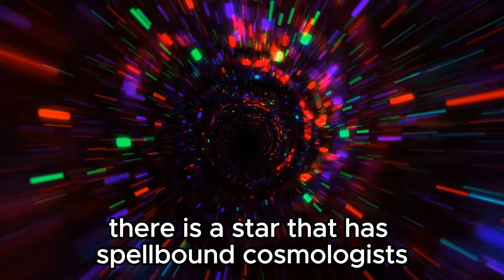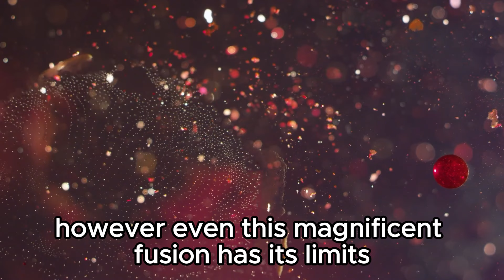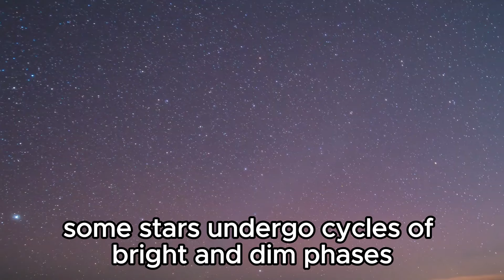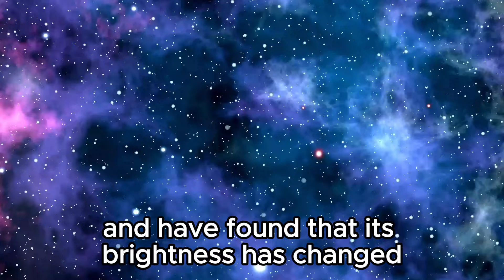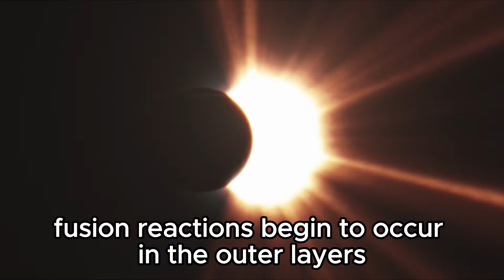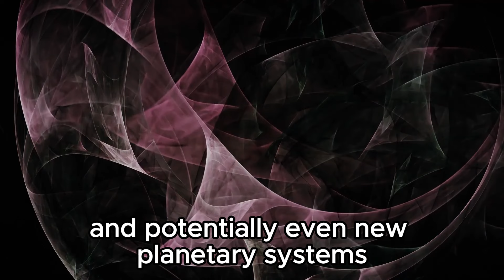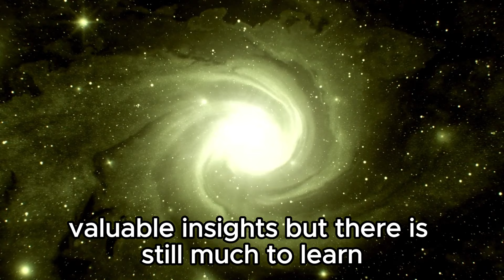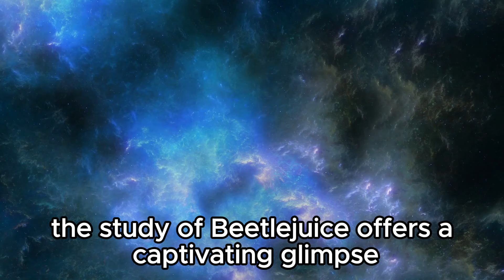"Betelgeuse's Uncontrolled Shaking: The Astonishing Future Revealed"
Explore the latest findings on Betelgeuse’s erratic behavior and what it means for its future. This video delves into the star’s uncontrolled shaking, shedding light on the potential for a dramatic supernova. Discover how these new insights might reshape our understanding of stellar life cycles and what to expect when Betelgeuse eventually reaches its ultimate fate.